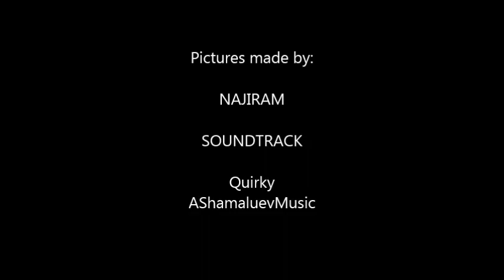Canon 1000D - One day in Barcelona - pictures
One short day in Barcelona in 2012 with my Canon 1000D, some impressions from street life.